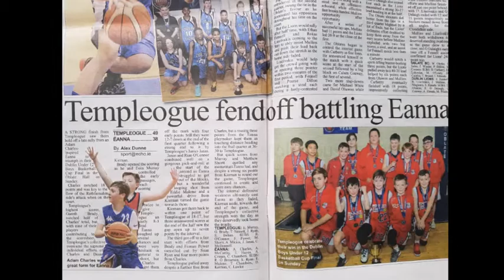Believe & Achieve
Templeogue Basketball Clubs Under 12 Boys have taken 2017/2018 in their stride and in only their second season together showed that hard work and a lot of fun really pays off.